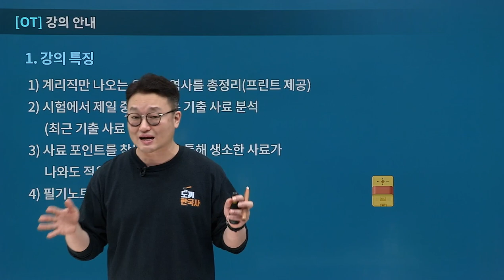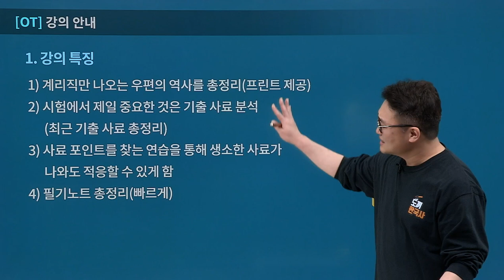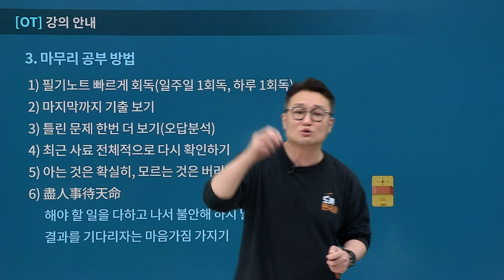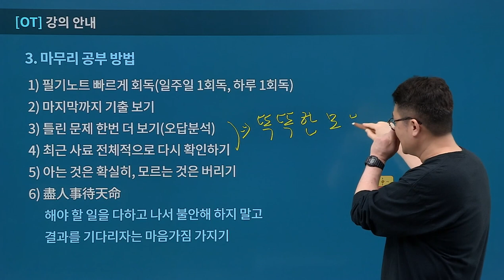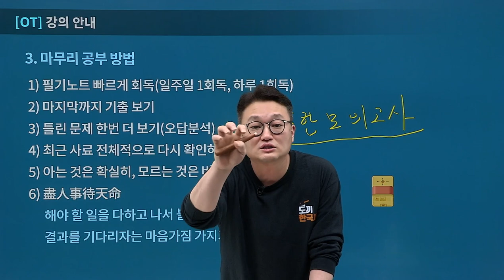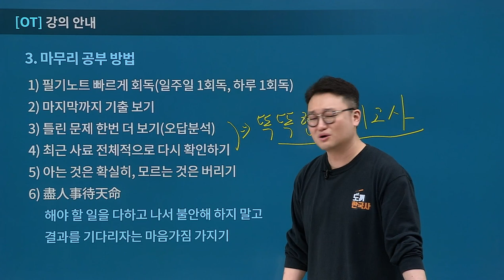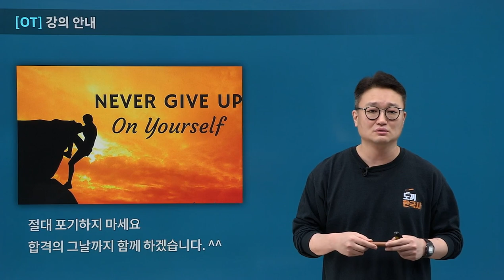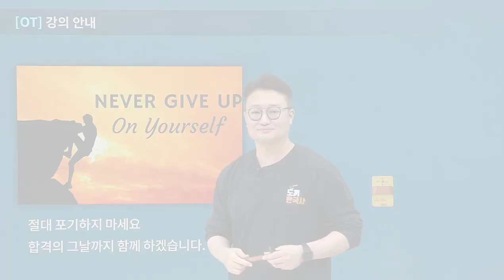[유상통] 2023 도끼한국사 최종정리 파이널 특강 OT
🪓오로지! 계리직에서만 출제되는 우편 통신의 역사를 총 정리!
🥇한국사 고득점 획득을 위한 고난도 문제까지 총 정리!

📌계리직 시험 직전, 기출 사료를 통해 전 범위를 점검하고 싶은 계리직 수험생을 주목!

🪓 도끼한국사 최종정리 파이널 특강 O.P.E.N.
- 한국사 필기노트를 통해 한국사 전 범위를 마무리 정리할 수 있도록 도와 주는 강의
- 최근 기출 사료를 통해 사료 내용을 정리하고 사료 핵심 포인트를 학습할 수 있는 강의

🪓 도끼쌤만의 사료 특강 POINT
- 기출 출처를 표기함으로써 기출 사료 체크
- 사료를 분석하는 핵심 키워드는 별도로 밑줄로 표기
- 유적, 지도 등 학습에 필요한 이미지 추가
- 필기노트를 기반으로 사료와 필기노트를 정리하고 사료 핵심 포인트로 복습!